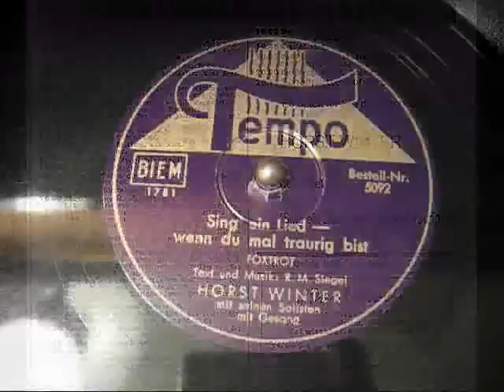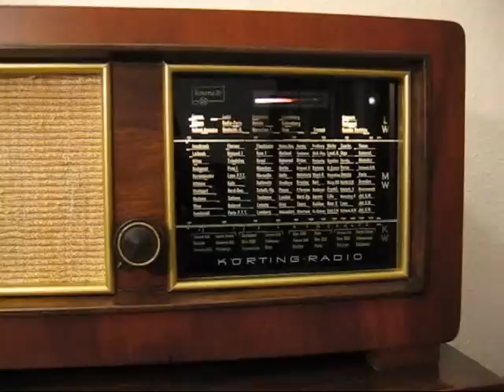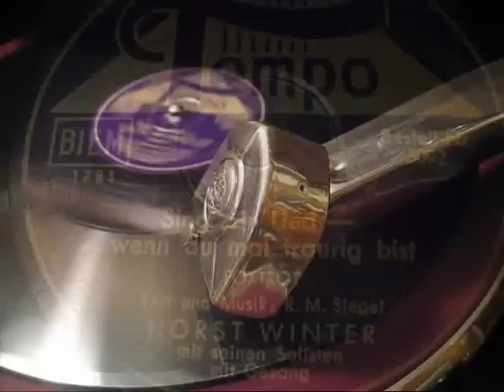Horst Winter - Sing ein Lied wenn du mal traurig bist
Orchester Horst Winter
Gesang: Edith Oss ??
Tempo 5092
Matritzennummer: 1781
Aufnahmedatum: Oktober 1941